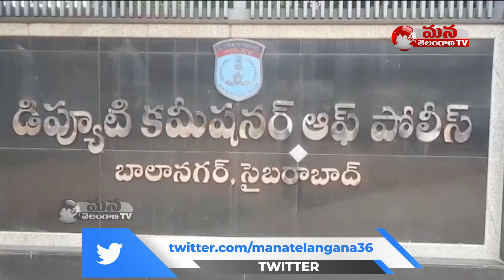భార్య భర్తలే కిల్లర్స్| Balanagar DCP Padmaja Reddy Speaks On Psycho Killers Arrest |ManaTelanganaTV